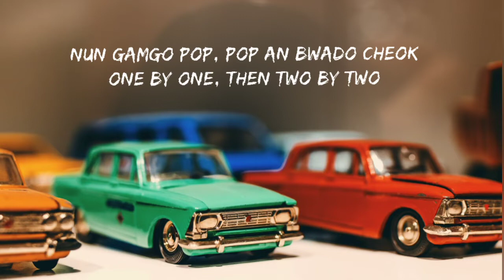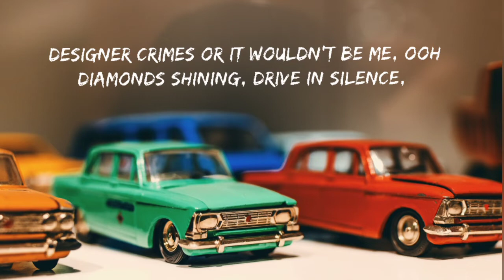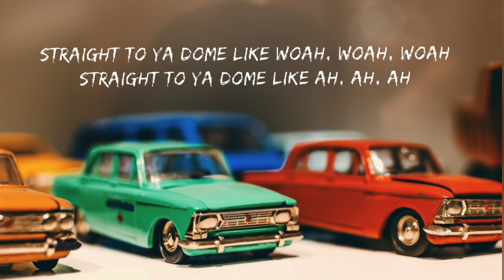BLACKPINK - Pink Venom ( lyrics ) | JTM